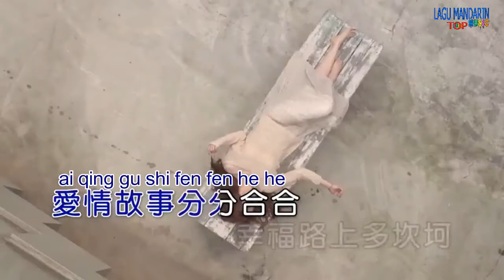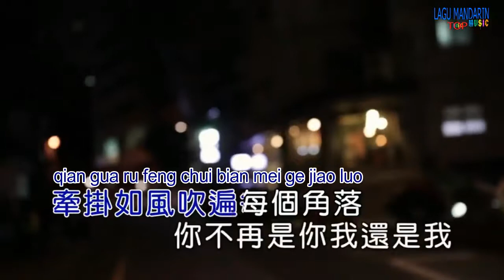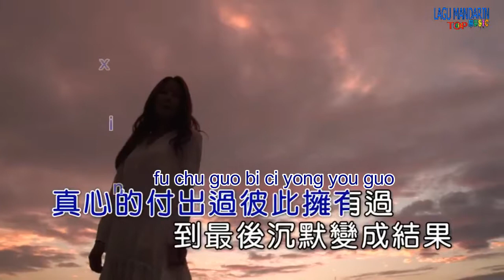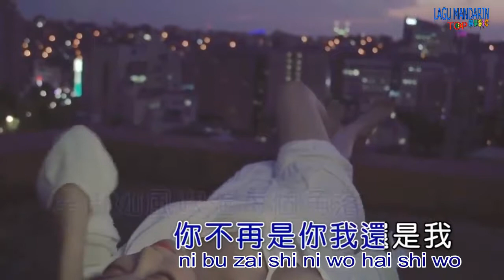Sun xiao yu-xin suo